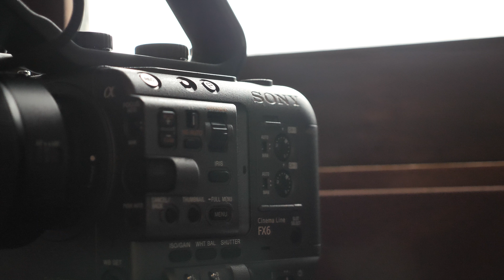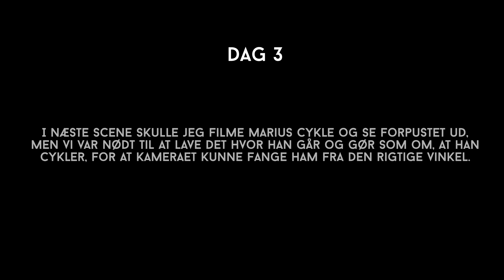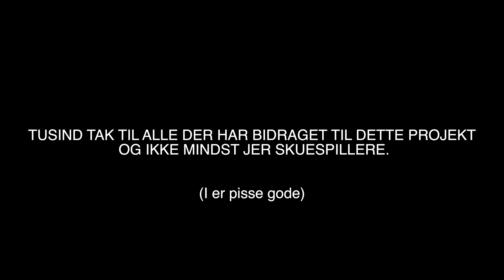Bag om MUSIK VIDEOEN til '2009'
Hej og velkommen til dagens vlog! :-) Jeg har samsat en behind the scenes video, så I kan se hvordan det så ud bag om musik videoen til 2009.  Projektet har været lang tid undervejs, så det er rart det endelig er ude. I denne video kan i se en lille bid af hvad der har lagt bag af kræfter og hvilke tanker der er gået i det.
God fornøjelse!

Kh Langelund